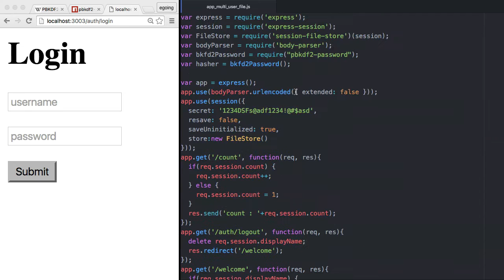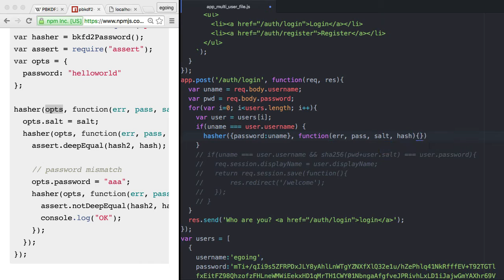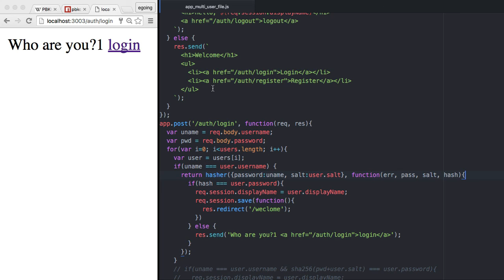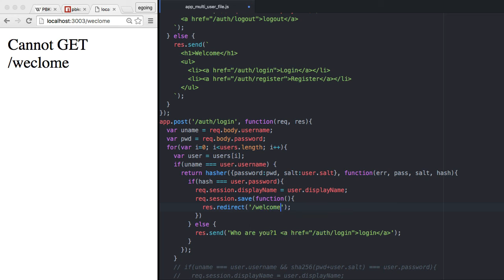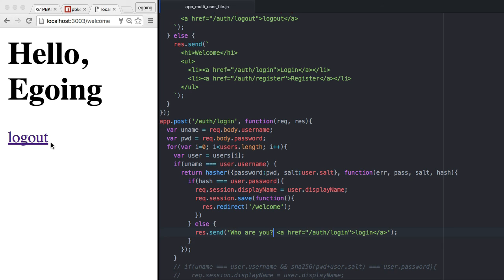Server Side JavaScript - Security Password 5